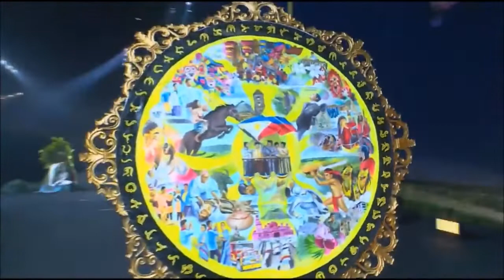Top 25 National Costumes Of Miss Universe 2018